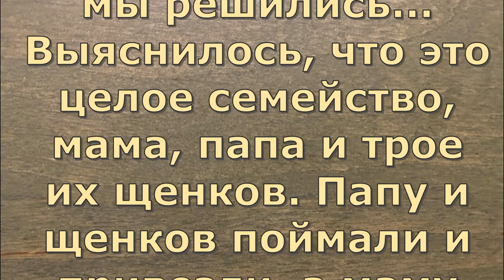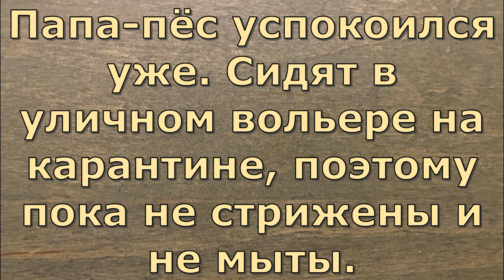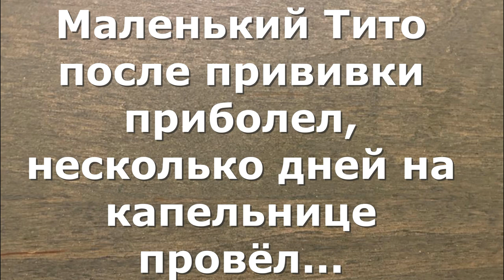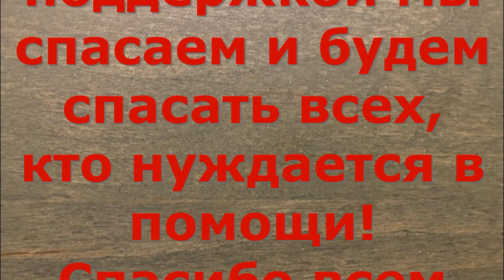Кудряши тоже бродяги...